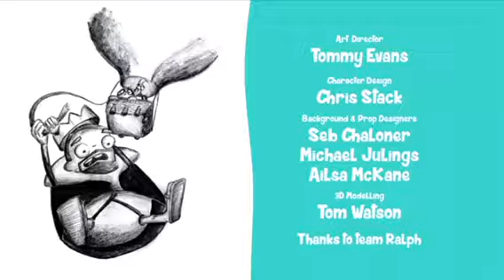Ingrid scenes Tinkershrimp & Dutch